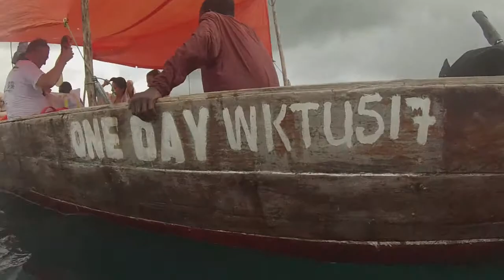KAPPA CLUB ZANZIBAR : Découverte de l'aventure Kappa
L'île de Zanzibar, au large des côtes tanzaniennes, constitue un véritable petit paradis sur terre. Plages au sable blanc et eaux turquoises, palmiers à perte de vue, paysages authentiques et naturels, un magnifique décor qui vous bouleversera par sa beauté!